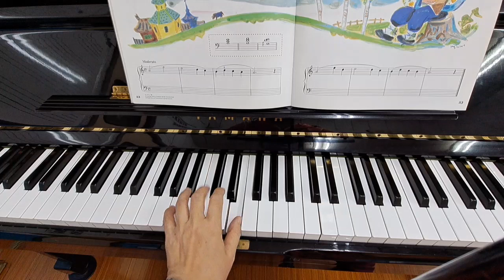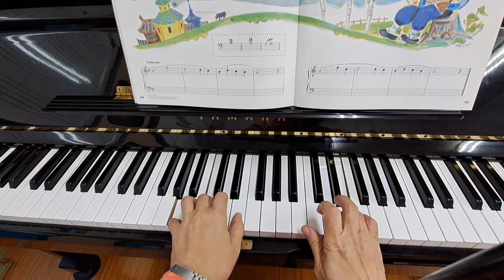20240127懷念之歌